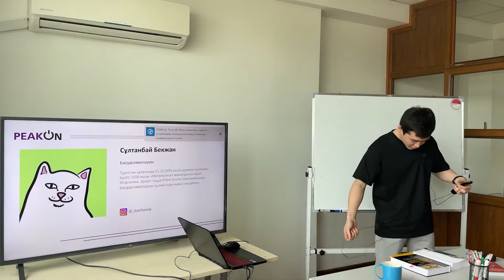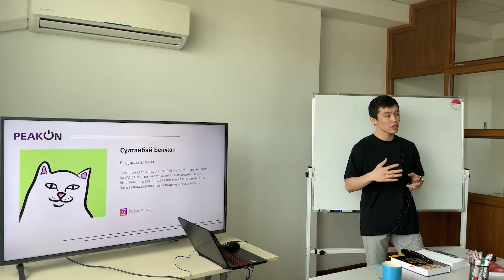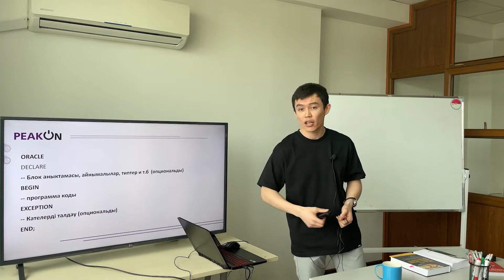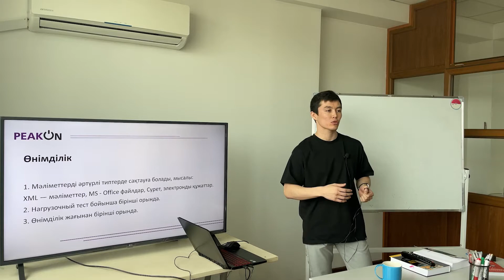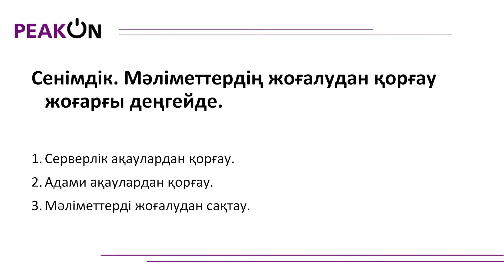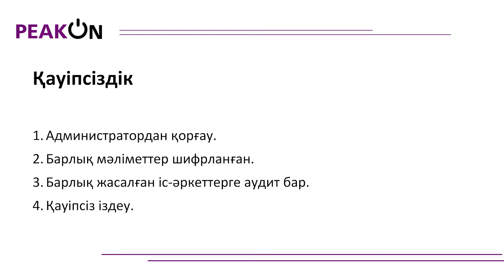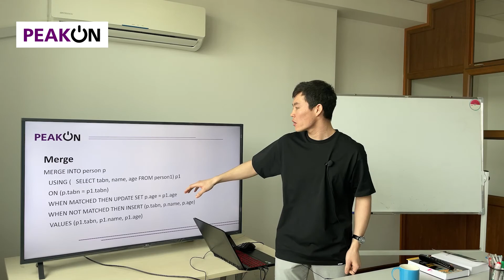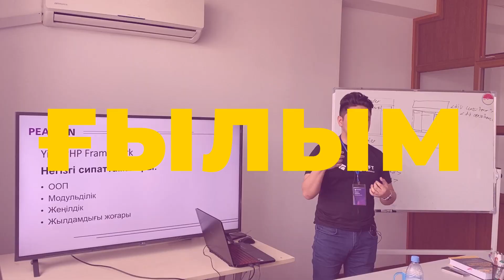Сұлтанбай Бекжан: Oracle. Мәліметтер қорын басқару жүйесі / PeakOn #3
Спикер: Сұлтанбай Бекжан
Тақырыбы: Oracle. Мәліметтер қорын басқару жүйесі

PeakOn - жаңа заманауи технологиялар мен бағдарламалау жайлы қазақ тілінде өткізілетін конференция. Конференцияға спикер ретінде еліміздегі түрлі технологиялық дамушы компаниялардың мамандары шақырылады.

Сіз де конференцияға спикер немесе көрермен ретінде қатысқыңыз келсе біздің инстаграм парақшамызға жазыңыз!

Арнаға жазылуды ұмытпаңыздар!